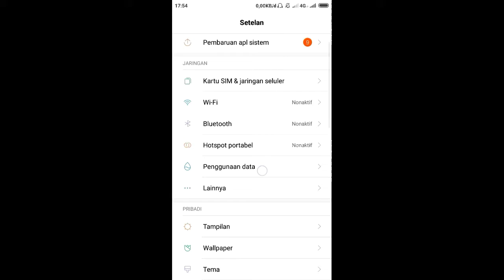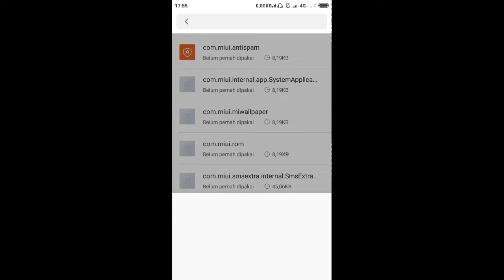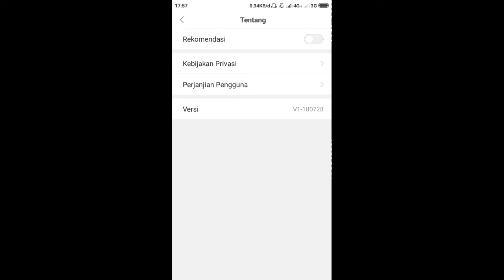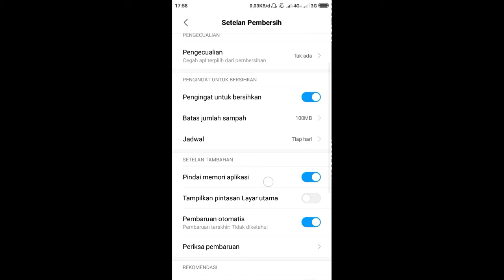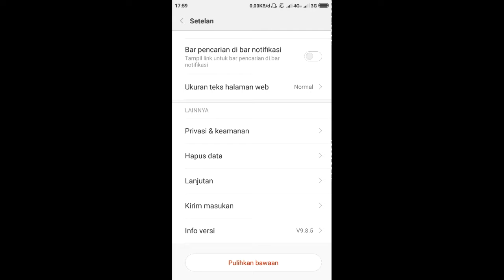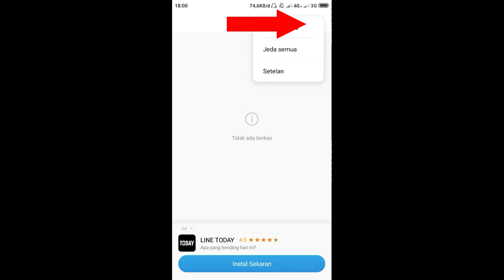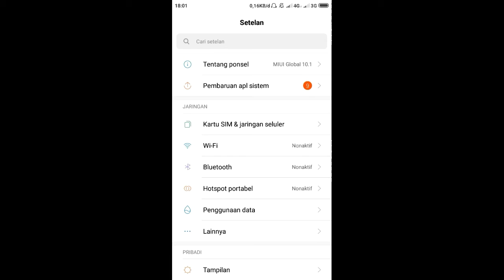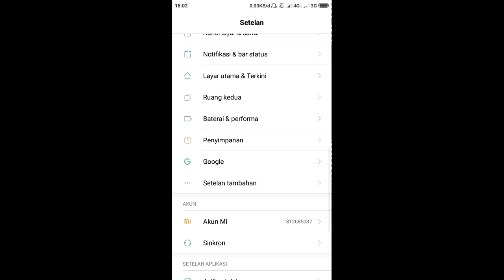cara simpel menghilangkan iklan di xiaomi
Cara mudah menghilangkan iklan di xiaomi tanpa aplikasi tambahan. Biasanya ketika sedang browsing di smartphone android tapi tiba-tiba muncul iklan yang mengganggu. Kejadian seperti ini tentu mengesalkan karena selain membuat tidak nyaman, adanya iklan pop up yang sering muncul secara tiba-tiba bisa  juga menandakan smartphone kalian terserang malware. Tanda dari smartphone yang terkena malware antara lain muncul iklan pop-up, halaman depan Google Chrome yang sering berubah, ekstensi Google Chrome yang tidak diinginkan muncul kembali, dan munculnya peringatan tentang virus.
Ikuti trik cara menghilangkan iklan di hp Android beserta malware yang menyebabkannya tanpa proses root di ponsel cerdas xiaomi